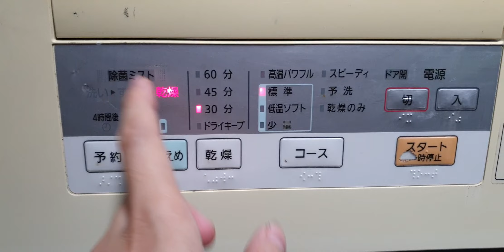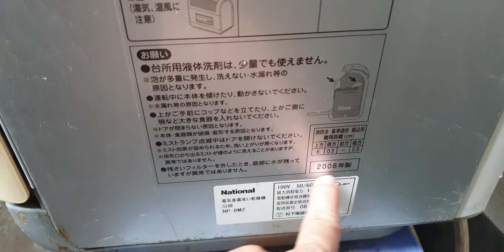#0989897559- Máy rửa chén bát Nhật nội địa National NP-BM2 đẹp giá 2,8 triệu